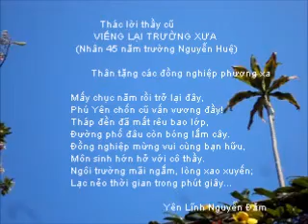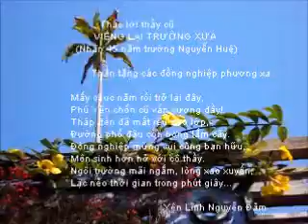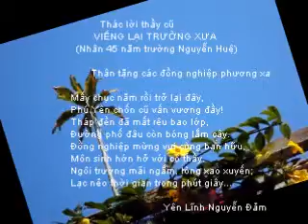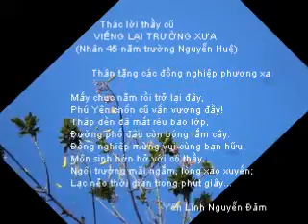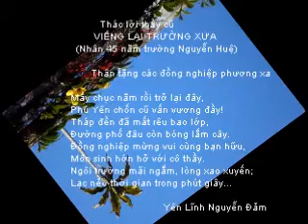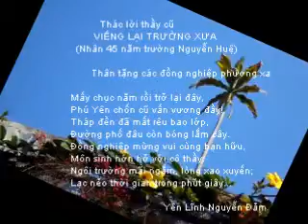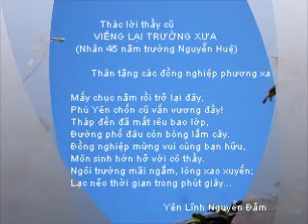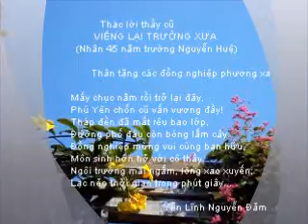KHVC Tạp lục III Thơ Thác lời Thầy cũ